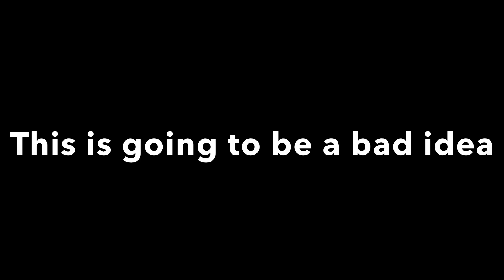Bedwars but the brightness is set to 0